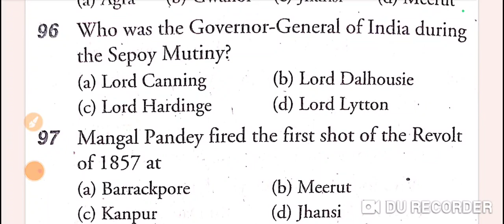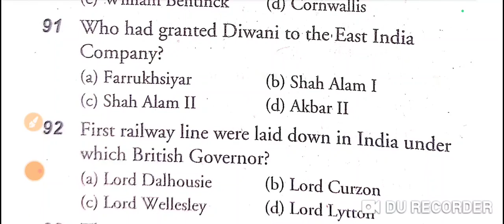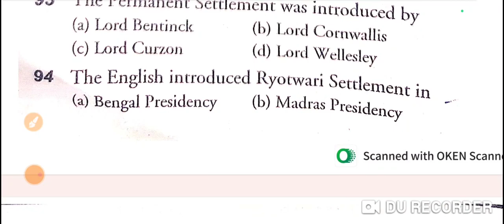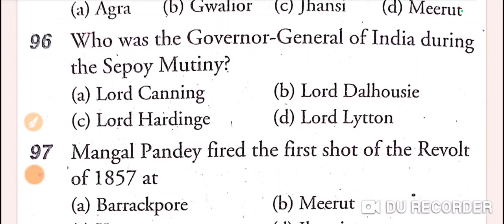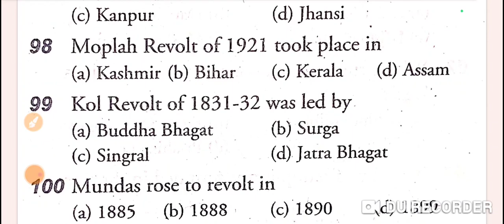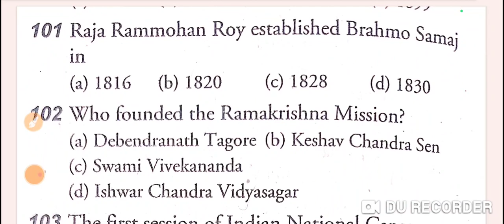Gk for jkssb|VLW mock test|Gk for all jkssb exam|Gk top questions|Mock 13